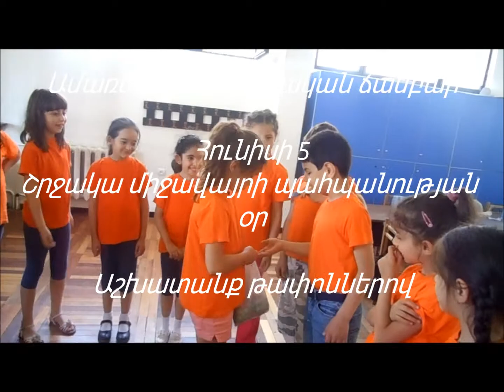Միջավայրի պահպանության օր